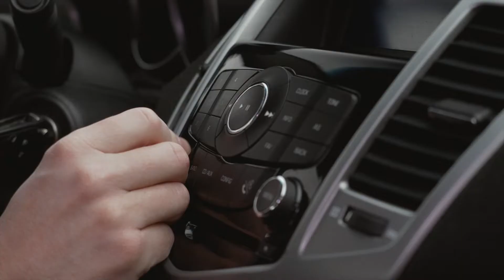"Слабому" полу посвящается...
Дорогие женщины, девушки, девочки, дамы!

Поздравляем вас с 8 Марта, с праздником сногсшибательной женской красоты и очарования. Желаем вам любви, тепла, гармонии, всегда выбирать только самое лучшее и получать от судьбы только самое доброе. Желаем блеска счастья в глазах и постоянной весны в сердце.
И пусть ваши мужчины выполняют любой Ваш каприз, даже если это касается всего лишь ковра.